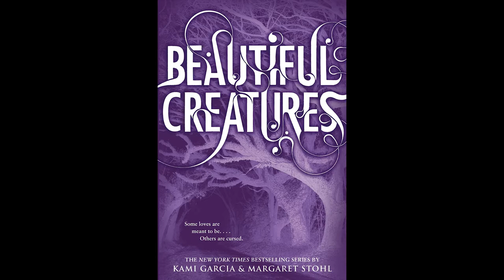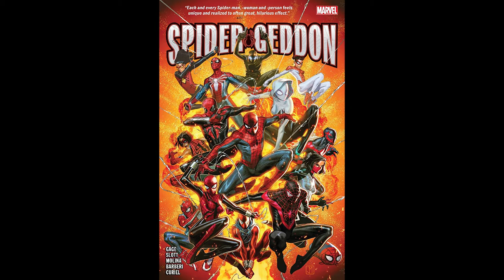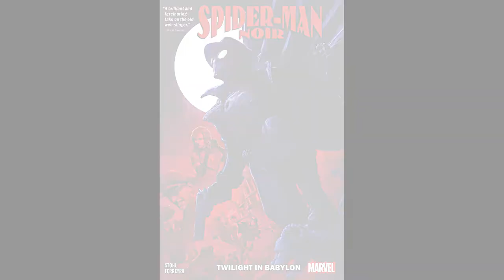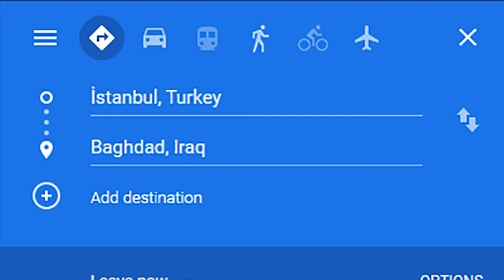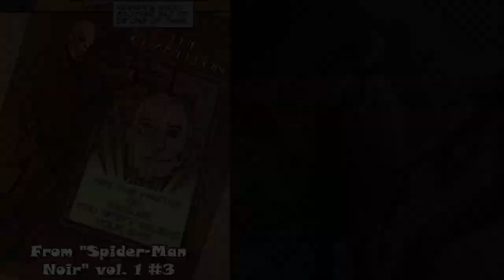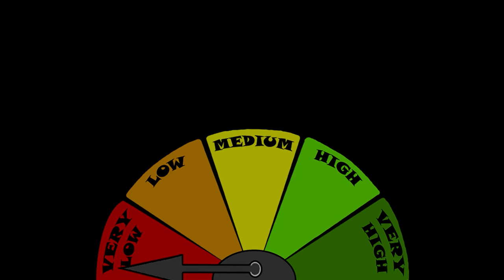Spider Man Noir (2020) SERIES BREAKDOWN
Overview of the 2020 series Spider-Man Noir: Twilight in Babylon from Marvel Comics, by writer Margaret Stohl and artist Juan Ferreyra.

Chapters:
0:00 Introduction
2:24 The Comic Opens...
16:45 Breakdown